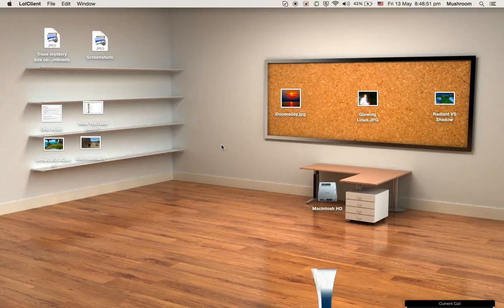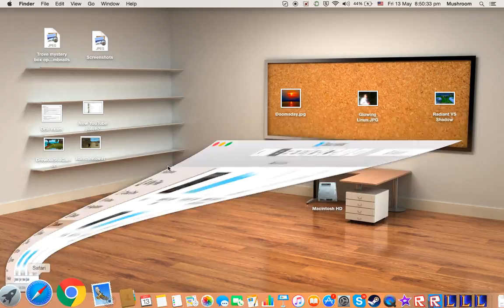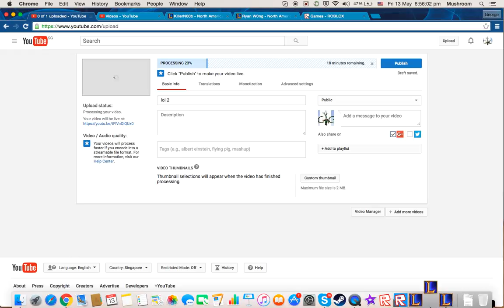League of Legends gameplay [Jinx]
Full Asian premade? Now that's something you don't see everyday.